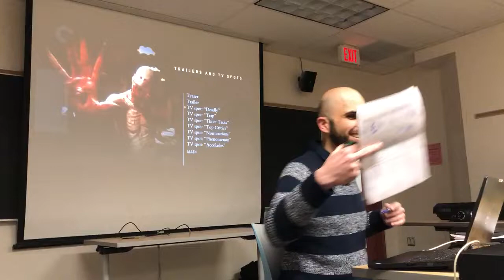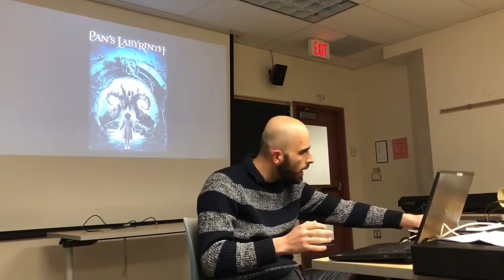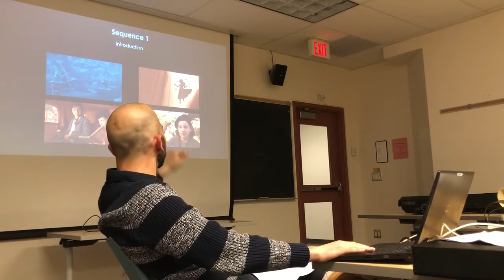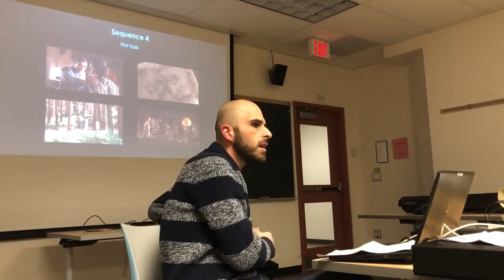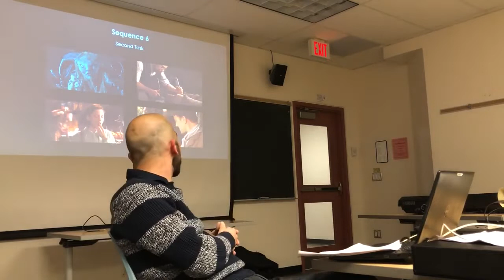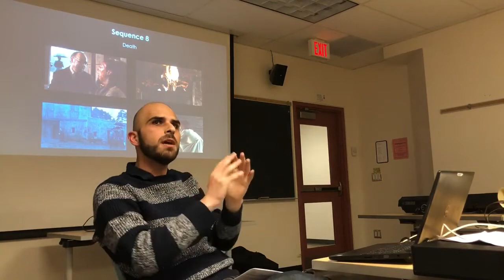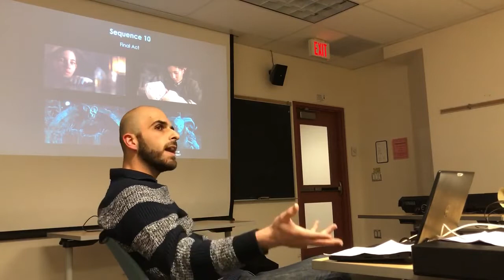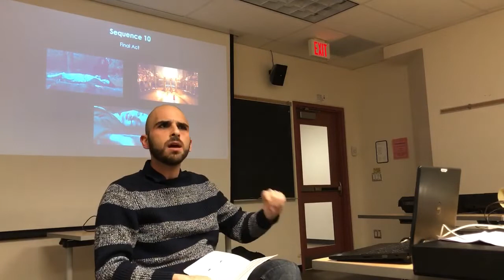Pan's Labyrinth 2006 - NaMaNa Cinema Film Analysis